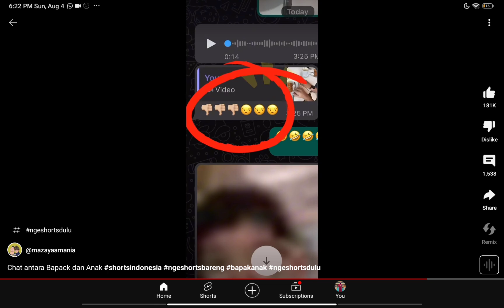August 4, 2024